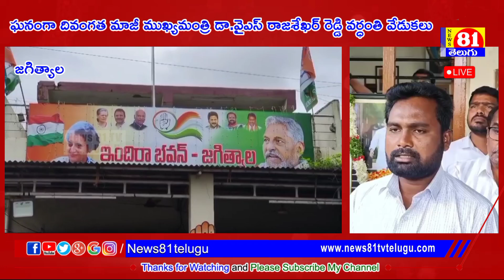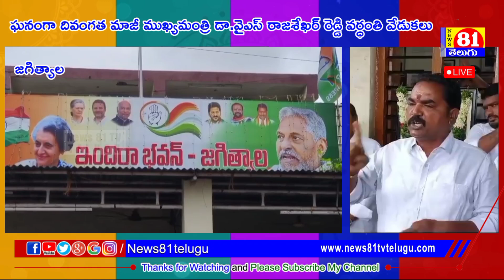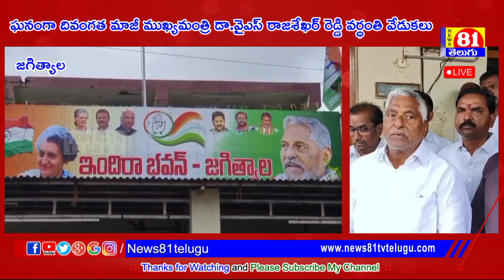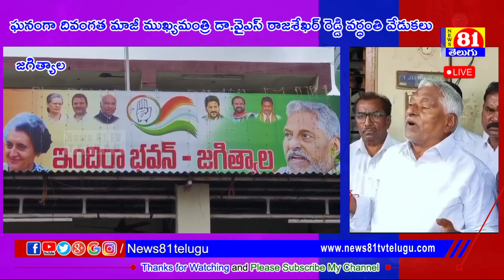ఘనంగా వైఎస్ రాజశేఖర్ రెడ్డి వర్ధంతి వేడుకలు l YSR Vardhanti Vedukalu l Jagtial l news81telugu